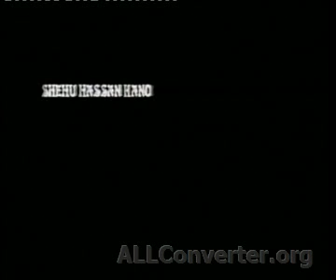Zainaba balliya hausa movie